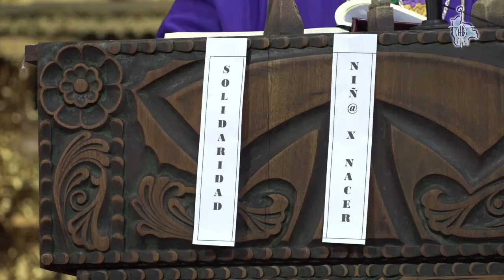San José ejemplo en la defensa de la vida, la obediencia y la solidaridad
Monseñor Percy Galván Flores, Arzobispo de La Paz
Conferencia Episcopal Boliviana
21 de Marzo 2021
Basílica Menor San Francisco Catedral del Pueblo La Paz-Bolivia
Producción